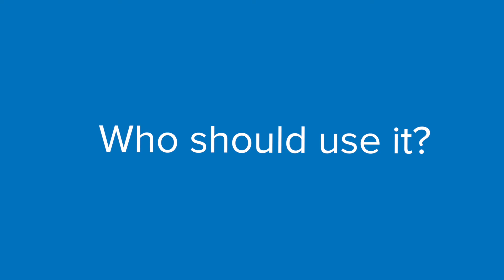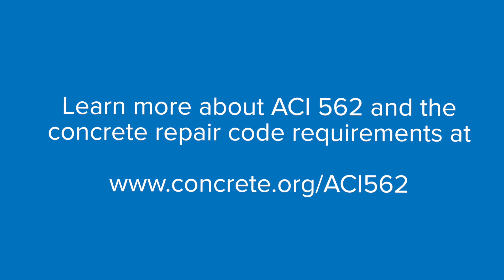ACI 562: Code Requirements for Evaluation, Repair, and Rehabilitation of Concrete Buildings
The ACI 562 code provides standard requirements for evaluating existing concrete buildings and then the subsequent structural repair, rehabilitation, and strengthening of those buildings.